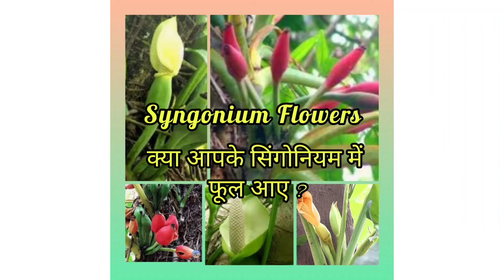Unique Syngonium Flowers क्या आपके सिंगोनियम के पौधे में फूल आए?? 🤔